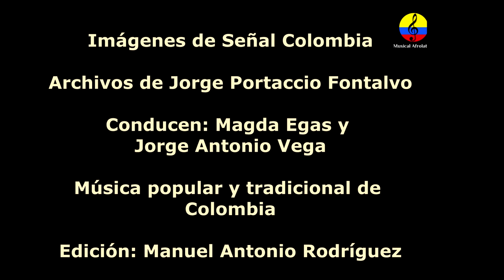Francisco Pacho Zapata y su órgano Caribe, II parte, música tropical colombiana, Bogotá, 2001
Imagines del programa dirigido por los comunicadores Magda Egas y Jorge Antonio Vegas,  con la participación de la maestra Berenice Chávez,  los Tolimenses , el Dueto Dominó,  el maestro Francisco Pacho Zapata y su órgano Caribe.
Nacido en Támesis, Antioquia, el 2 de febrero de 1941, y fallecido en Santa Marta el 16 de mayo de 2011, el músico Francisco Zapata Vallejo fue considerado una gloria de los arreglos, la dirección orquestal y la ejecución del órgano. Su trabajo como director artístico lo llevó a encabezar producciones de Víctor Hugo Ayala, Carlos Julio Ramírez, Carmenza Duque, Raúl Santi y Jorge Villamil; y en los escenarios acompañó a toda una pléyade de boleristas y baladistas que llegaban de gira por el país. Aun así, es más recordado por haber formado parte de orquestas como Los Teen Agers, Los Ocho de Colombia y Los Zeta.
Zapata Vallejo se inició como ejecutante del piano y el órgano con el profesor Harold Martina, en el Conservatorio de Música de Bellas Artes de Medellín. Gracias a esas enseñanzas se hizo popular con sus series de grabaciones ‘Órgano al rojo’, ‘Colombia en órgano’ y ‘Ritmos al rojo’. También fue director de la famosa agrupación juvenil Los Teen Agers en reemplazo de Aníbal Ángel. El cantante principal del grupo, Gustavo ‘Loko’ Quintero, también había sido reemplazado por Vicente Villa. Cuenta la historia que, mientras concursaban en un festival en Argentina, ad-portas de participar se dieron cuenta de que en el evento no se admitían agrupaciones con nombre en inglés, de tal manera que el presentador oficial, en un arranque de creatividad, contó cuántos músicos conformaban la agrupación, e inmediatamente los rebautizó como Los Ocho de Colombia. Con ese nuevo bautizo, la agrupación decidió residenciarse en Bogotá, donde grabaron poco más de una decena de trabajos. Tras ese paso, Zapata fue director musical de algunas programadoras de la pantalla chica como Caracol y Jorge Barón Televisión. Allí dirigió la Orquesta de las Estrellas, que acompañaba en vivo a los invitados del famoso Show de las Estrellas. Otras agrupaciones que dirigió en su momento fueron Los Zeta y el Grupo Maffia Bella, y sus discos solistas como pianista y organista le siguieron dando un lugar protagónico en ese rubro, al lado de colegas como Jaime Llano González, Manuel J. Bernal y Fabio Páramo. El 16 de mayo conmemoramos 10 años de la partida de Francisco ‘Pacho’ Zapata, una leyenda de nuestra música tropical.